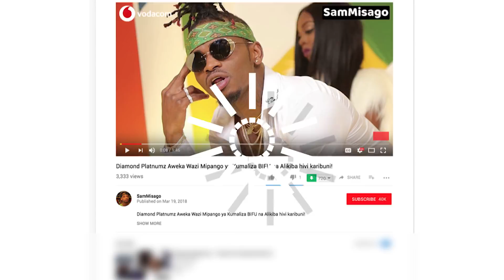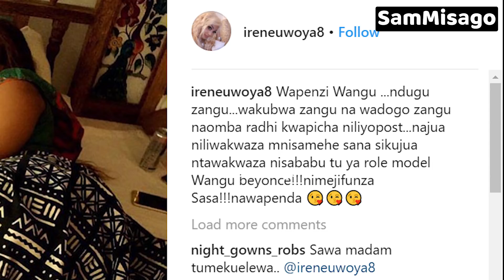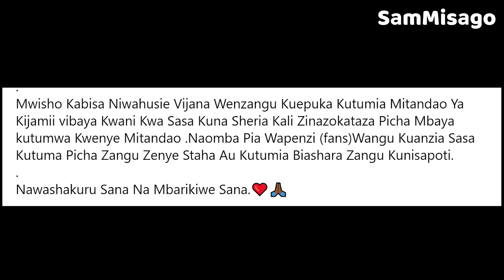Walichoandika Irene Uwoya na Hamisa Mobetto Baada ya Kuonywa na TCRA Kisa Picha za Utupu Mitandaoni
Walichoandika Irene Uwoya na Hamisa Mobetto Baada ya Kuonywa na TCRA Leo Kisa Picha za Utupu Mitandaoni